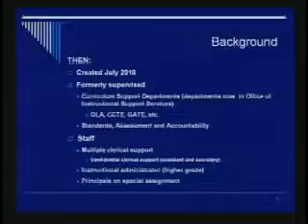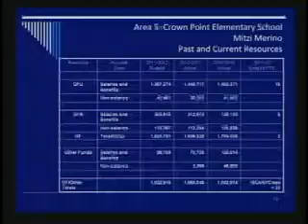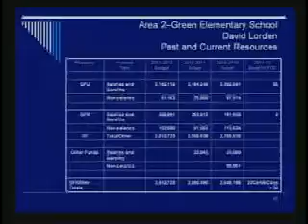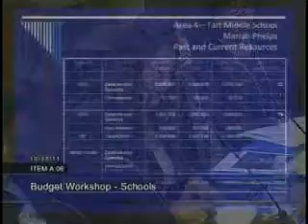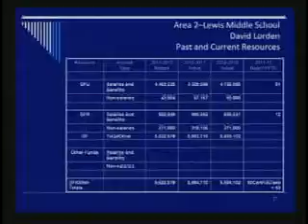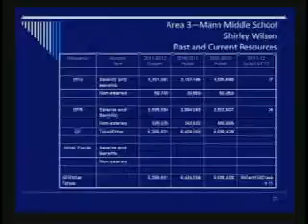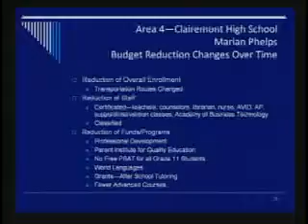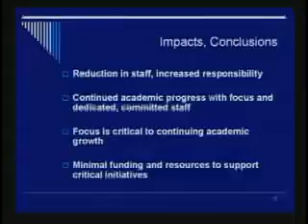10/25/11 Board of Education Budget Meeting